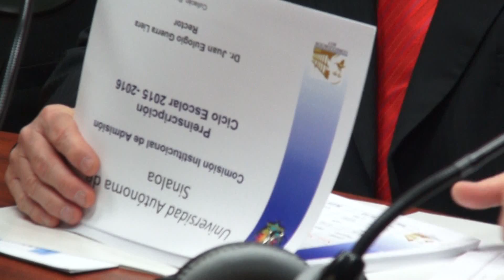Asciende la preparatoria Los Mochis al Nivel 1 del Sistema Nacional de Bachillerato